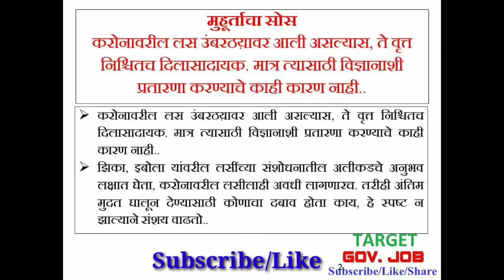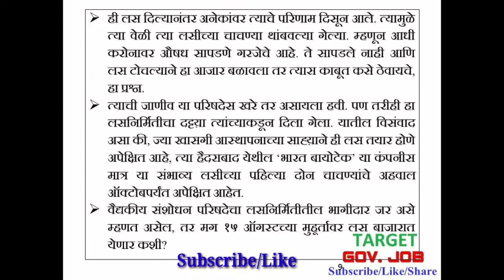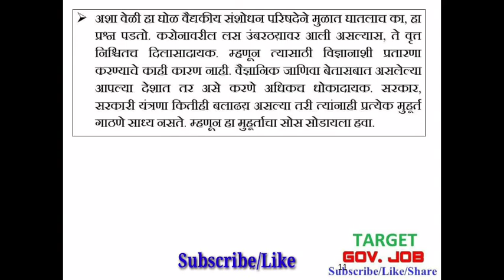Loksatta Sampadakiya लोकसत्ता संपादकीय 7 JULY 2020 MPSC RAJYSEVA Loksatta Editorial Analysis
लोकसत्ता (Loksatta) संपादकीय  7 JULY 2020 MPSC RAJYSEVA RAILWAY EXAM UPSC BANKING  Daily Loksatta संपादकीय analysis. If you have any suggestions please ... Comment on video
mpsc lecture
RAJYSEVA
MPSC video
Railway exam lectures